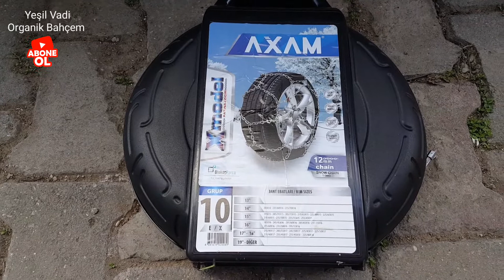Kar Zinciri Nasıl Takılır? - Patinaj Takmatik Zinciri Nasıl Kullanılır?